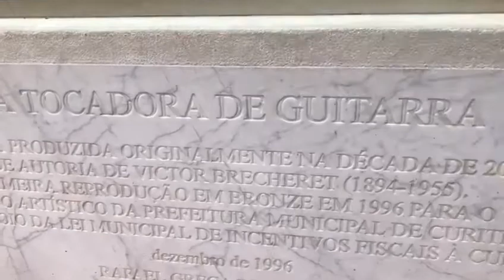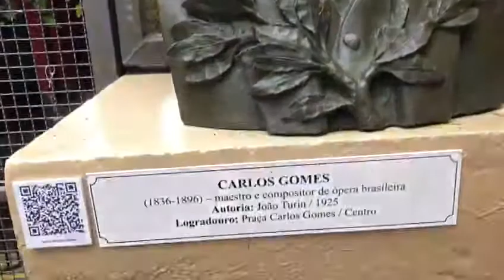A TOCADORA DE GUITARRA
A escultura “A Tocadora de Guitarra” fica em exposição permanente no Memorial da Cidade de Curitiba. Na base dela encontramos a seguinte inscrição: “obra produzida originalmente na década de 20 de autoria de Victor Brecheret (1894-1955). Primeira reprodução em bronze em 1996 para o acervo artístico da Prefeitura Municipal de Curitiba …”.